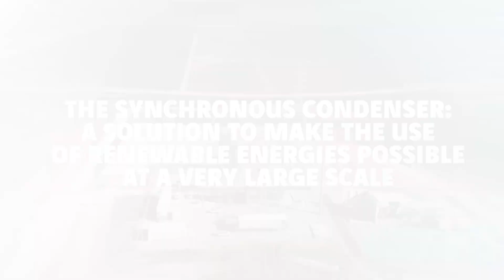The synchronous condenser: making the use of renewable energies possible at a large scale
The synchronous condenser strengthens and stabilizes the grid with ongoing economic and environmental advantages.
For example, Omexom has installed and commissioned the largest synchronous condenser in Australia, associated with a solar power plant on the Kiamal site for Independent Power Producer Total Eren, in partnership with Siemens.